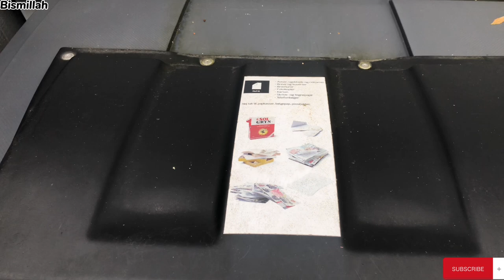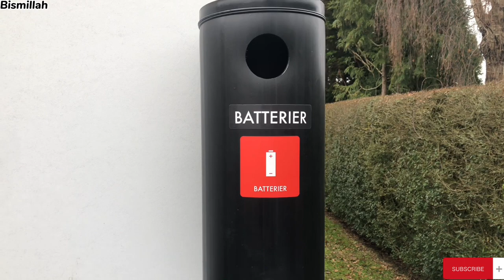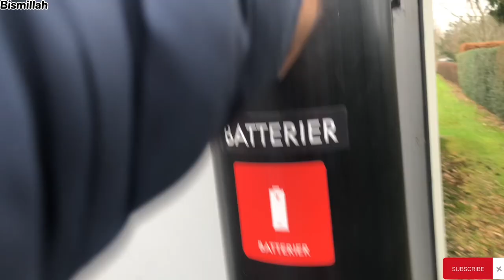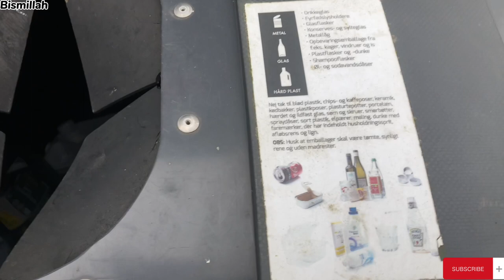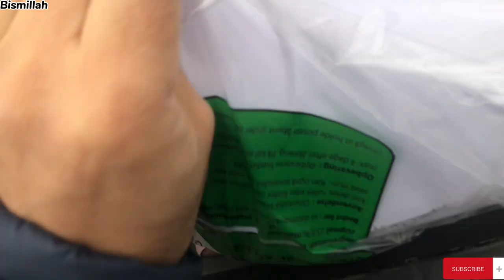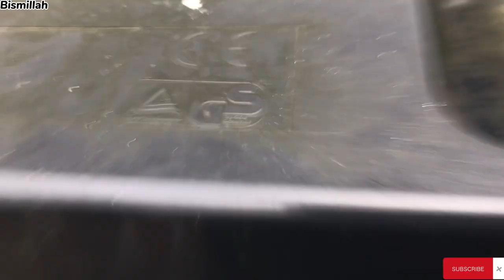ڈنمارک میں کچرے کا سسٹم|Kachra System In Denmark#youtube indianvlogger urduvlog #2024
ڈنمارک میں کچرے کا سسٹم
Kachra System In Denmark

Rubbish system in Denmark
Garbage system in Denmar